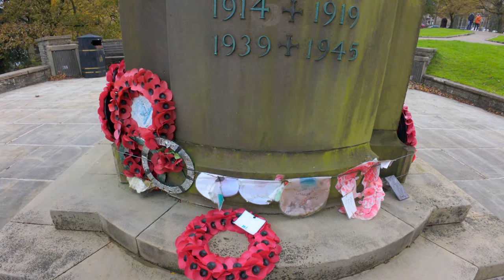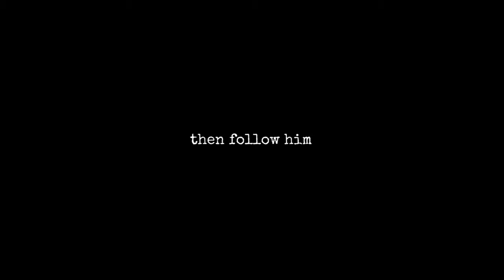What Just Happened in Buxton | The Truth Behind the Weird Event! 2024 - 2025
“Something strange has shaken the quiet town of Buxton, and the mystery has everyone talking! Join us as we dive deep into the bizarre event that has left residents baffled and curious. What really happened in Buxton? Tune in to find out – you won’t want to miss this!”

Are you ready to transform your trials into triumphs?

Follow CloudChurch TV:
Support us

any other music is Creative Commons "" CC Licence.